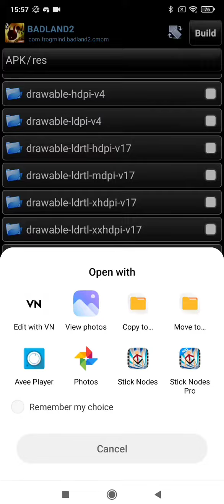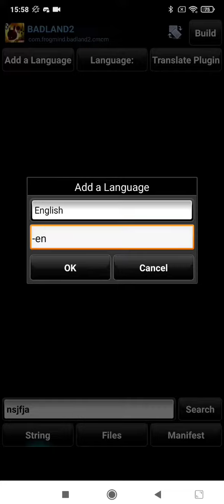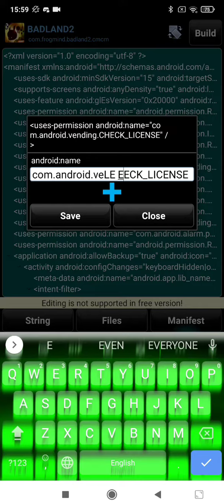epic fail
On the BADAND discord server, E cube tried to find the hidden BL2 level editor while continuously failing. He uploaded the clip on discord so I uploaded it on Youtube.

if you find a way how to open .bin files or if you can find the files in the editor tell me pls uwu